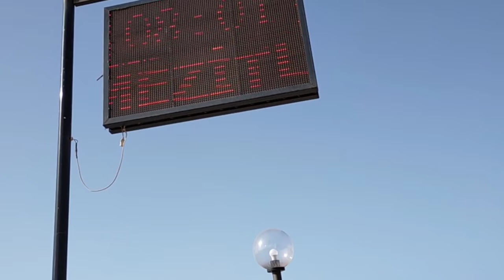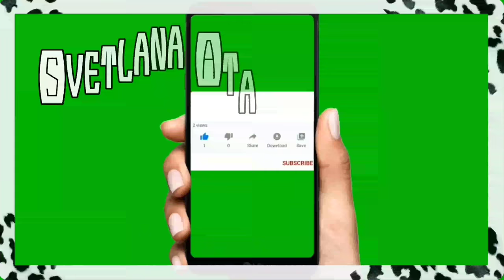Ну кто к нам заглянет на посиделки за кофе? Утренний заплыв/Букет из цветов/ Коктейль с мороженым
В этом видео я снова на море. Удачно, без происшествий, прошел утренний заплыв.

Устроила праздник из собранного букета цветов.

Приготовила вкусный коктейль с мороженым.

Ну кто к нам заглянет на семейные посиделки за кофе, и узнает последние новости от мужа?